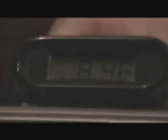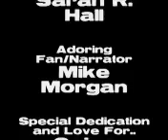Open Umbrella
Submitted for the USU-Tube Short Film Festival 2009 by Leon Hall